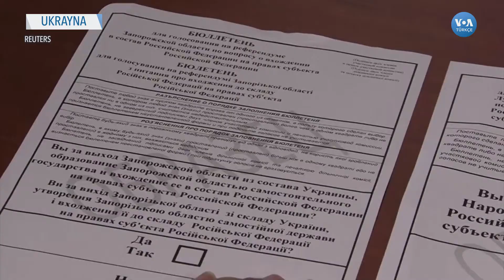Ukrayna'da Rus İşgali Altındaki Dört Bölgede Referandum| VOA Türkçe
Ukrayna’da, Rus işgali altındaki Herson, Zaporijya, Donetsk ve Luhansk’da referandum için oy verme işlemi başladı. Ukrayna topraklarının yaklaşık yüzde 15'ini temsil eden dört bölgede, Rusya'ya dahil olmak için yapılan oylama Salı gününe kadar devam edecek. Referanduma Batı'dan tepkiler devam ediyor

1942 yılında kurulan Voice of America (VOA), Amerikan hükümeti tarafından desteklenen uluslararası bir yayın kuruluşudur. Her hafta 45 dilde 1500 saat yayınla dünya çapında 141 milyon kişiye ulaşıyor. Haber, eğitim ve kültür ağırlıklı yayınlar yapan VOA 1942'den buyana da Türkçe yayınlarla sizlere ulaşıyor. 12 Şubat 1942'de başlayan Türkçe yayınlar 1945'te bir süre kesilmiş, 1949'da yeniden başlamıştı